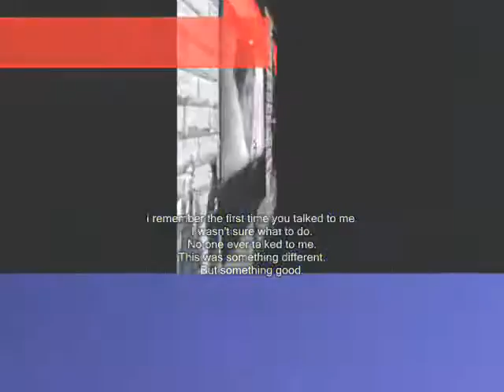This was something different But something good, - Miftachul Wachyudi (Yudee)